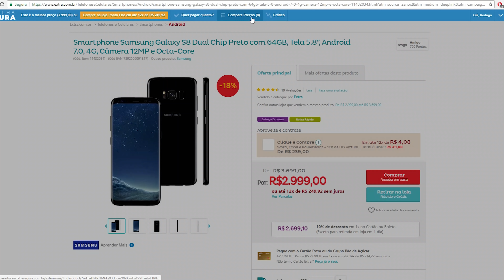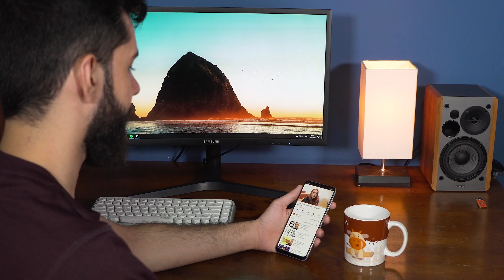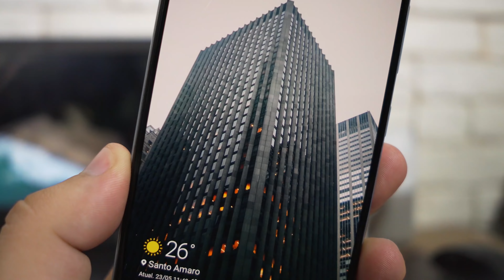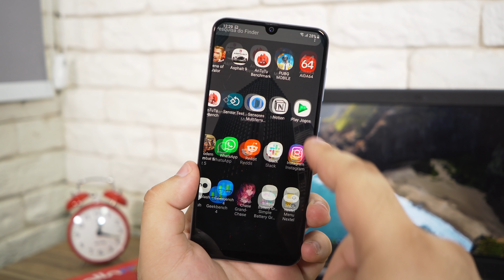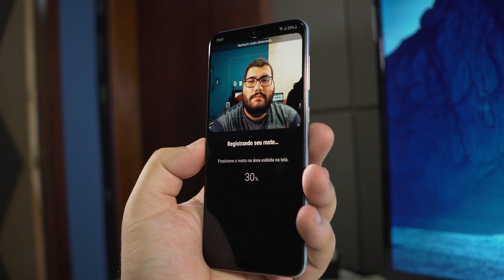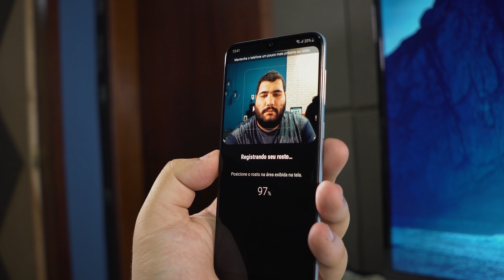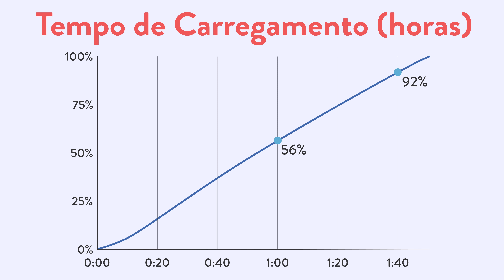SAMSUNG GALAXY A50 vale a pena? | Análise / Review Completo!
► onde comprar o GALAXY A50

► AVISO!

O escolhasegura é um canal / empresa sustentado pelos usuários. Isso não influencia nossa opinião e ajuda o canal a produzir mais conteúdo e melhor.